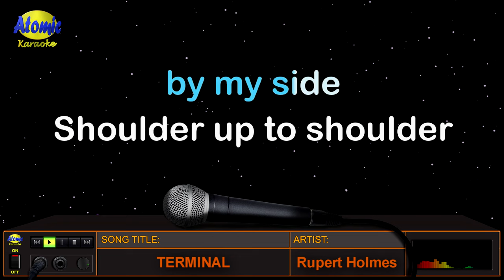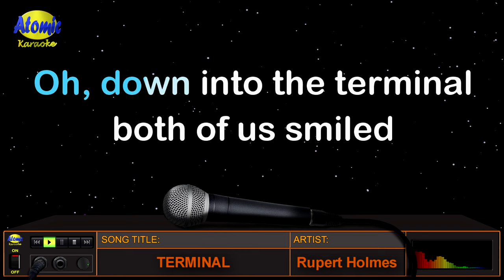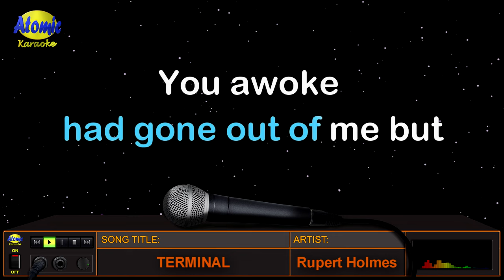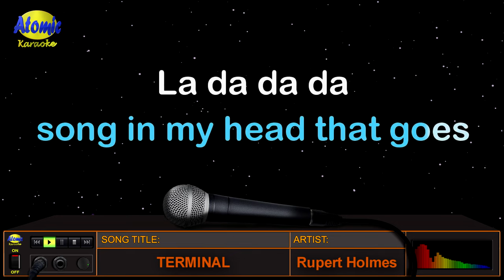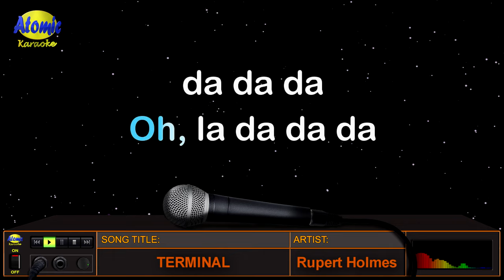TERMINAL - Rupert Holmes (HD Karaoke)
Ang awitin para sa mga minsan ay nakakatagpo ng mailap na pag-ibig sa mga terminal ng bus subalit hindi na muling nagkikita.  Ito ang "Terminal" na inawit at pinasikat ni Rupert Holmes noong 1974 at mula sa album na "Widescreen".  Balik memory lane muna tayo mga idol at sariwain ang classic song na ito.

_______________DETAILS:__________________
Music artist: Rupert Holmes
Video created by: Atomic Karaoke
Layout and Design created by: Atomic Karaoke